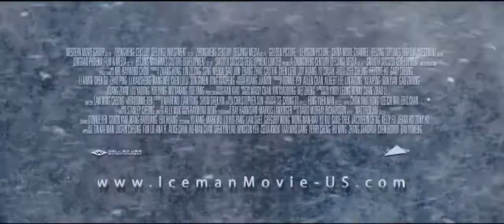ICEMAN Trailer Action Fantasy 2014